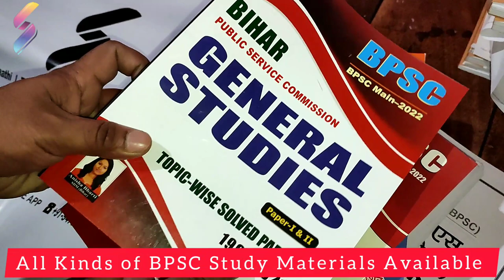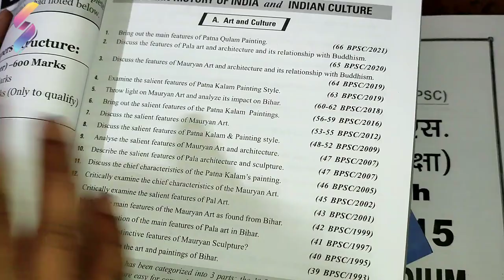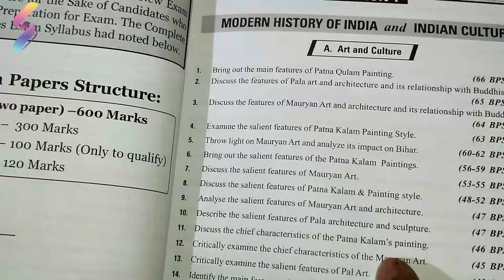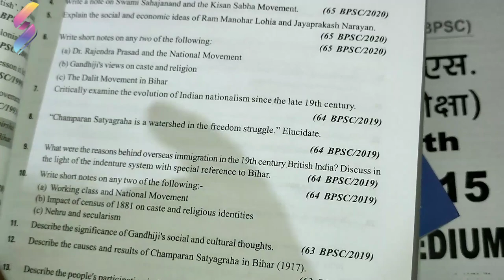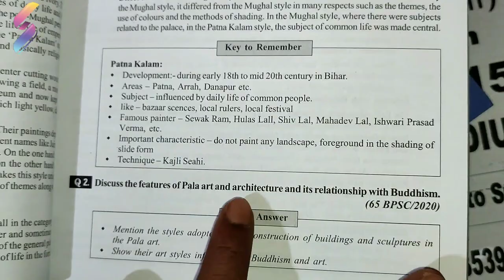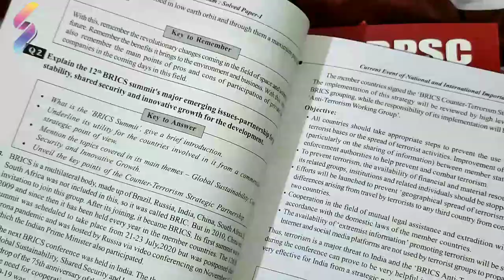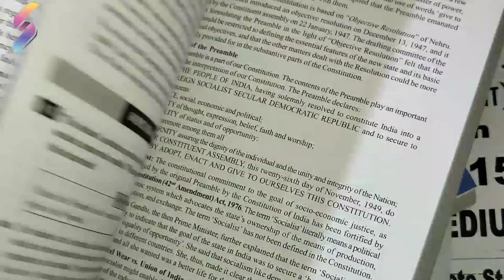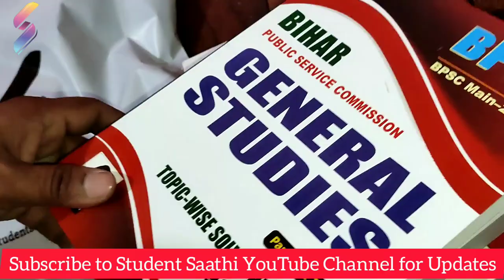BPSC 67th Mains Trend Analysis | KBC Nano BPSC Mains Solved Paper | 2022 Edition | Student Saathi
BPSC 67th Mains Trend Analysis | KBC Nano BPSC Mains Solved Paper | 2022 Edition | Student Saathi | English Medium | Kitabwale App | KBC Nano Topicwise Solved Paper | Student Saathi Online Courses | KBC Nano English Medium Book | KBC Nano Topicwise Solved Paper in English Medium

Order KBC Nano BPSC Mains Topic-wise Solved Papers (2022 Edition)

KBC Nano BPSC Mains GS Paper 1 & 2 Topicwise Solved Paper (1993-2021) (English Medium) (2022 Edition)

KBC Nano BPSC Mains Question Bank for GS papers 1 & 2 contains the solved papers of the previous year examinations. KBC Nano BPSC Mains GS Paper 1 & 2 Previous Papers contains topic-wise solved papers from 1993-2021. The solutions are completely error-free and designed and developed by the experts of KBC Nano Publications.

Why Order BPSC 67th Mains Study Package Online From Student Saathi- "The Online Kitabwale"?

Books are the best Saathi for the readers and so The Student Saathi is the best Saathi for all the students who are working hard to become a professional. We provide all kinds of Books, नोवेल्स, स्टडी मैटेरियल्स, नोट्स, and all under a single platform and that’s why it is very convenient to Buy Books Online from Student Saathi. Our USP’s are:

✔ सबसे तेज डिलीवरी FEDEX, BLUEDART, Delhivery, & Ecom Express.जैसे कूरियर पार्टनर्स के साथ

✔ सभी तरह के किताब, नोट्स और स्टडी मटेरियल एक ही प्लेटफॉर्म पर उपलब्ध

✔ 24*7 कस्टमर सपोर्ट और व्हाट्सप्प सपोर्ट की सुविधा

✔ User-Friendly Interface